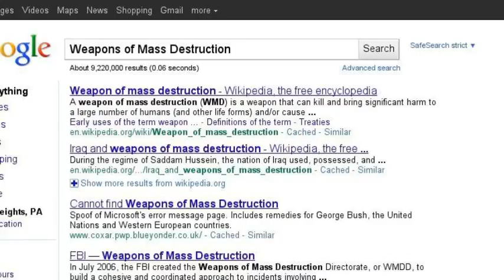How to Catch a pokemon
This is the real way to catch a pokemon. Problem?